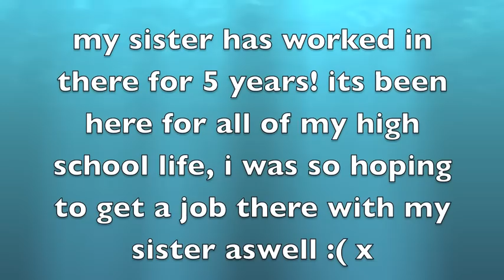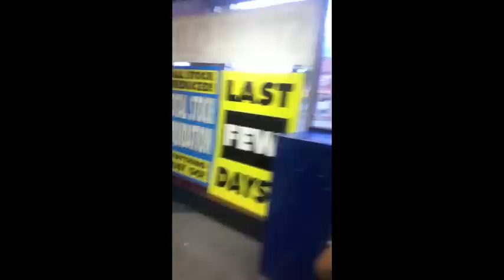Goodbye Blockbuster :(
Blockbuster has been here for 20 years and my sister has worked there for 5 years, it was the best place ever to get rent movies and games, but it was going under so it had to close down. aww it was kinda cool being able to get free movies beacause my sister was there xxx